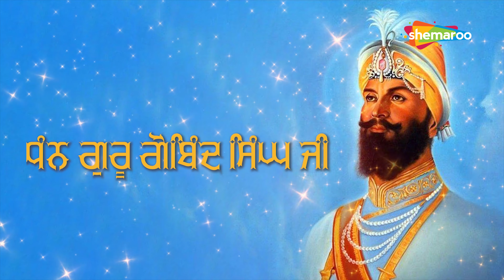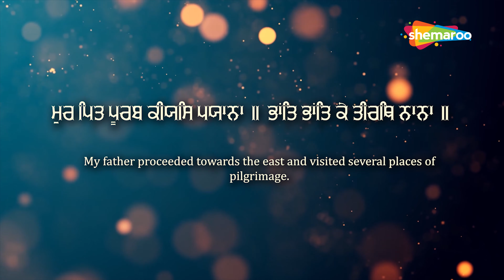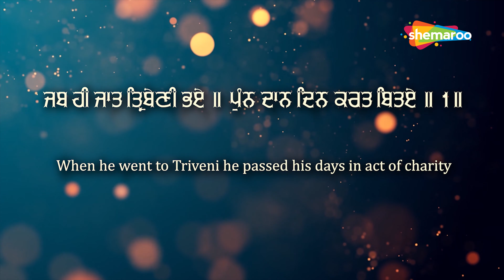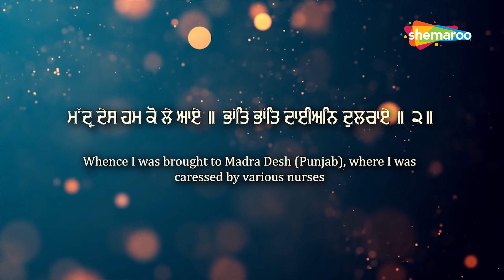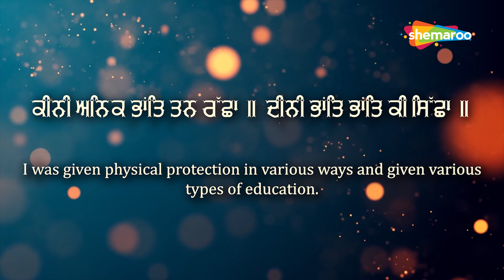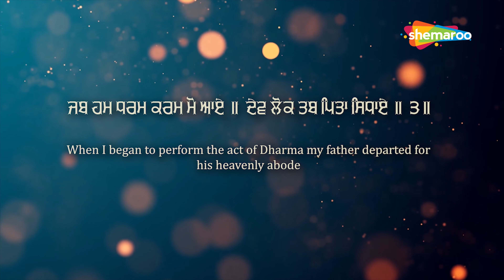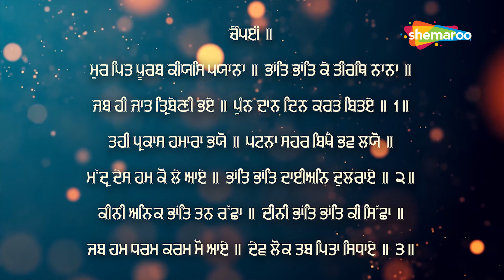Tahi Parkash Hamara Bhayo - Bhai Jasbir Singh Jass | Delhi Wale | Shemaroo Gurbani 2022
Shabad - Tahi Parkash Hamara Bhayo
Ragi - Bhai Jasbir Singh Jass Delhi Wale
Producer - Babli Singh
Presented by - Raveen Singh